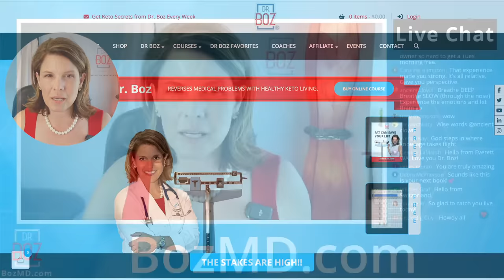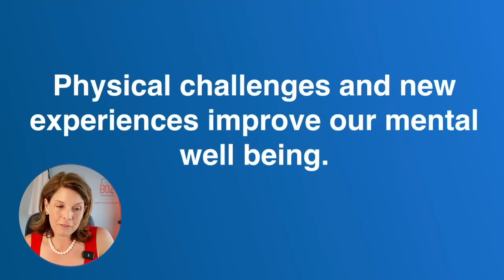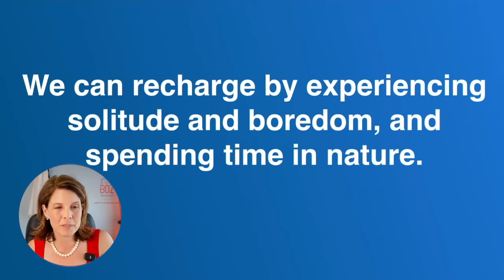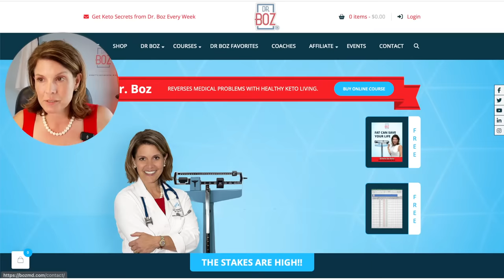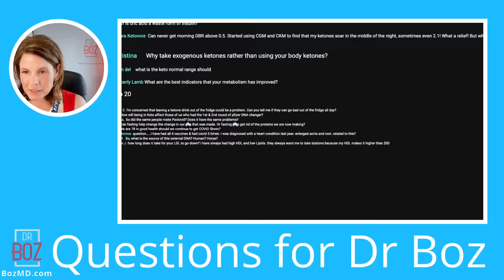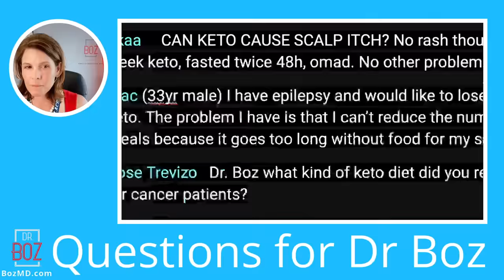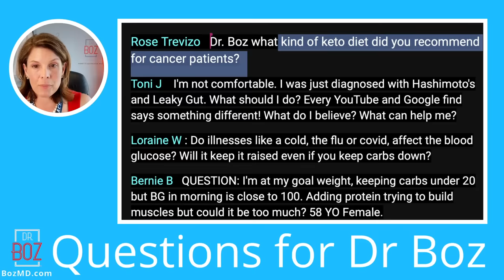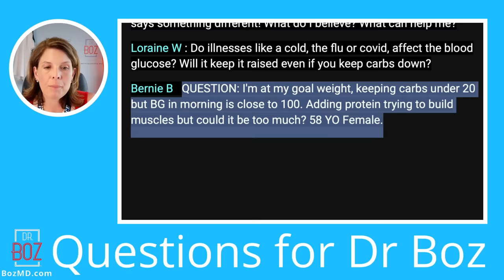The most uncomfortable moment of my life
0:00 Dr. Boz Ratio and Intro
0:30 One of my uncomfortable moments
11:14 Sign up for Dr. Boz's emails
12:12 The Enemy of comfort (Book: The Comfort Crisis)
25:17 How to recharge
27:46 Don't miss the IG GIVEAWAY and other announcements
31:04 Chancellor's story
39:47 Q&A

Dr. Boz At Home A1C Test Kit